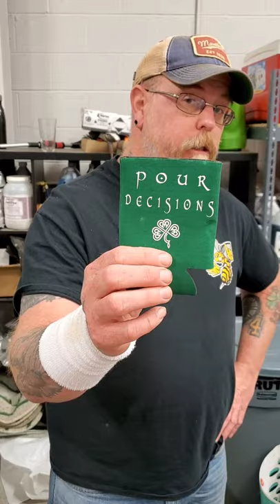One minute beer review #7 - mad elf by Troegs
Today we review the train wreck that is known as mad elf by Troegs brewing - caution: this beer is 11% ( were approaching barley wine status )